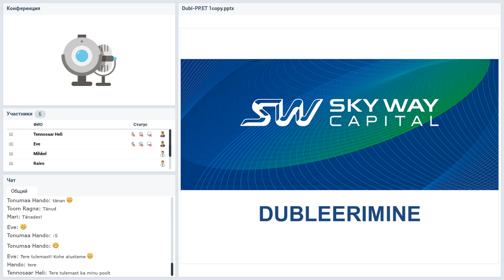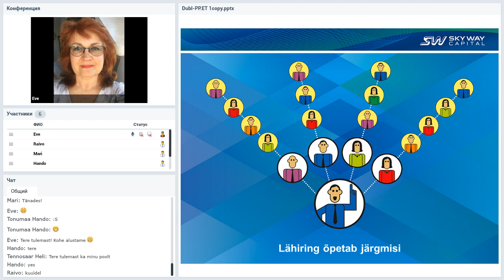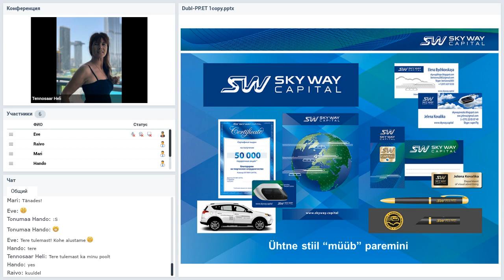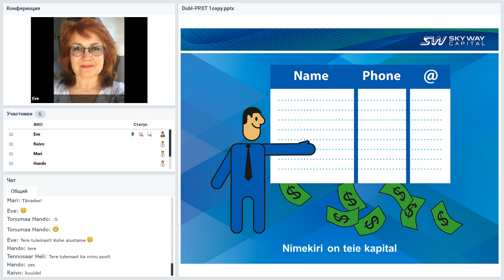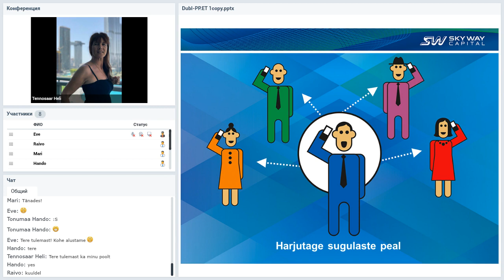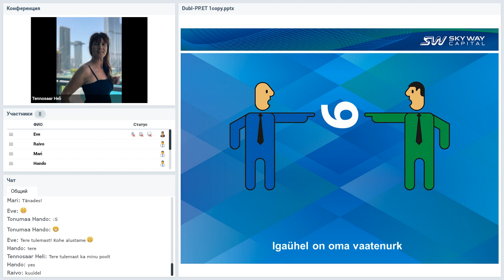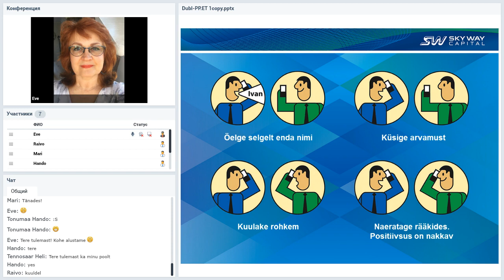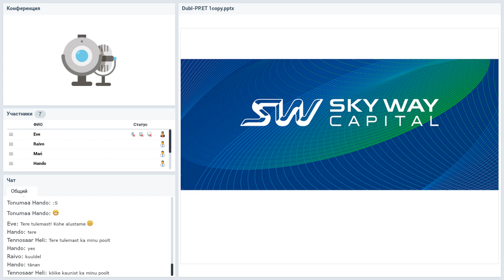Вебинар от 29.05.2019. Esitlus SKY WAY CAPITAL. Эстония.